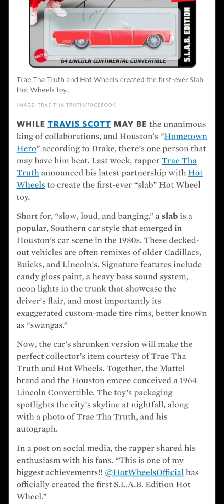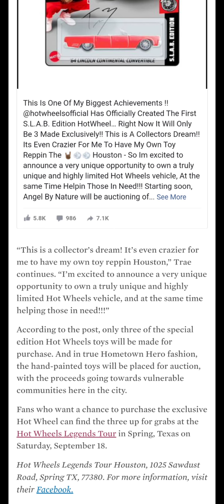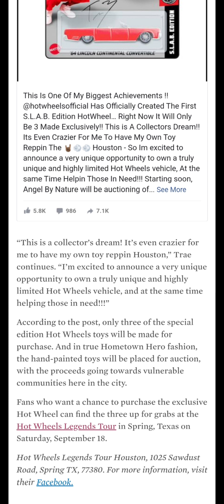Trae The Truth Teams Up With Hot Wheels for First Edition Slab Toy Car